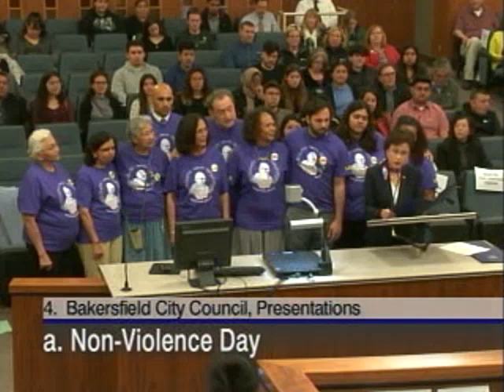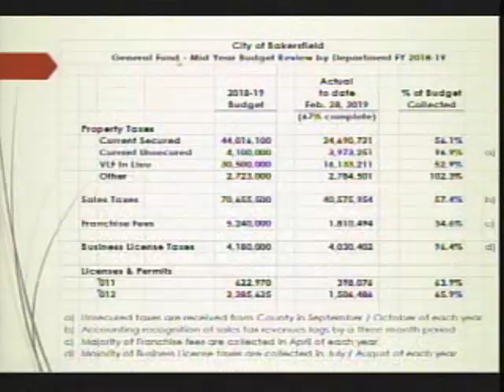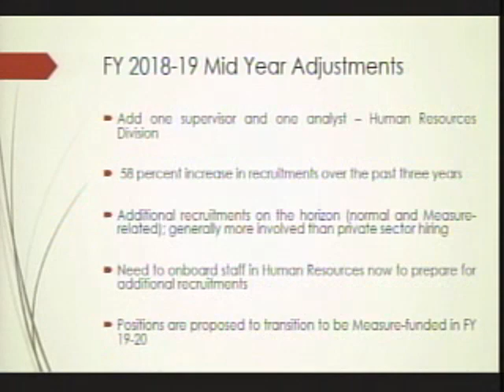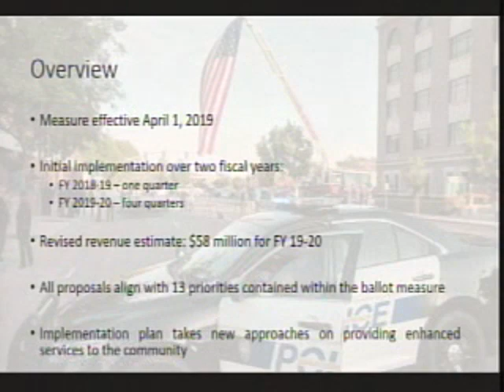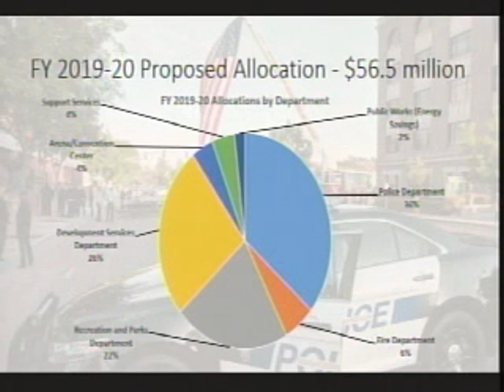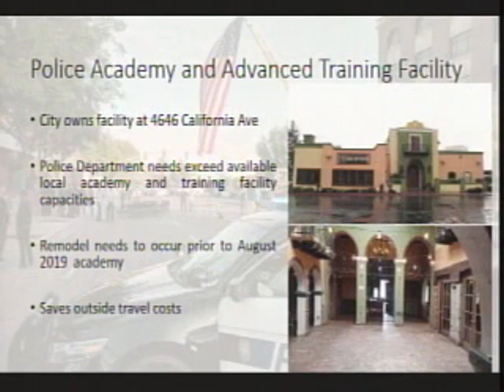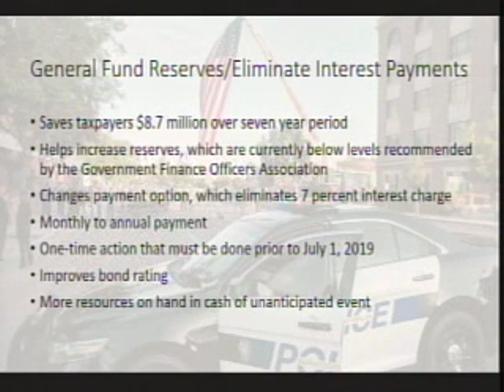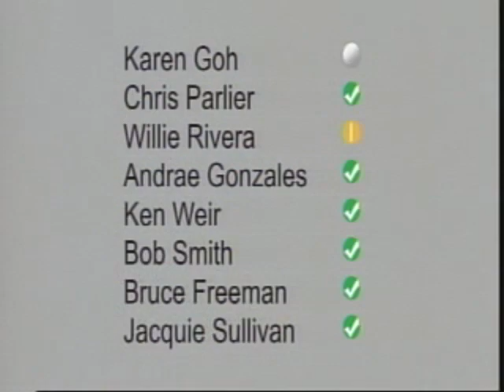City Council – March 20, 2019